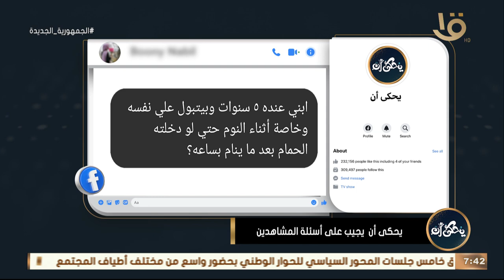ابني عنده 5 سنوات ويتبول على نفسه.. د. محمد رفعت: لابد من المراجعة الطبية لأنه من المفترض انه تعلم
يحكى أن | ابني عنده 5 سنوات ويتبول على نفسه.. د. محمد رفعت: لابد من المراجعة الطبية لأنه من المفترض انه تعلم التحكم في نفسه